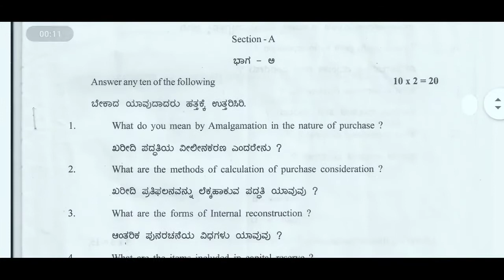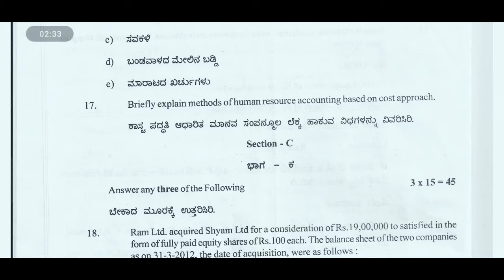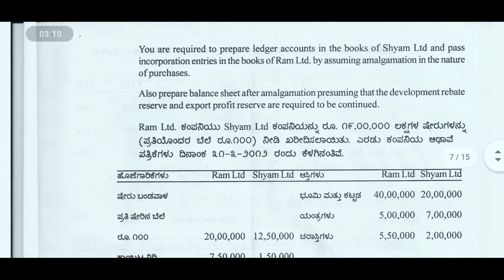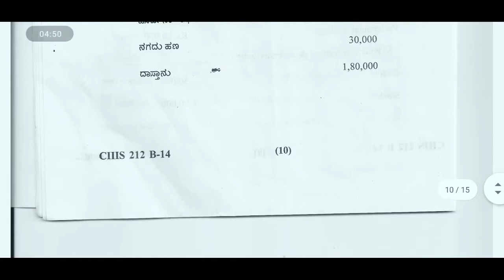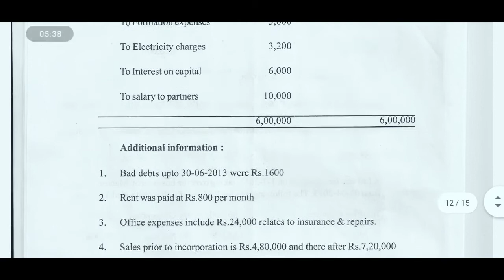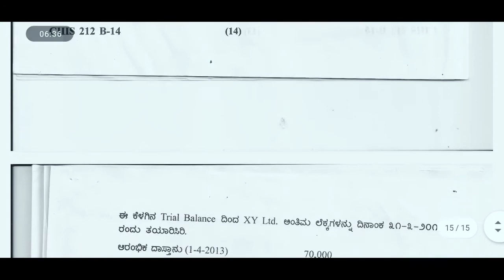Old Financial accounting Bcom 2nd year gulbarga. university CBCS question. paper Karnataka 2014.